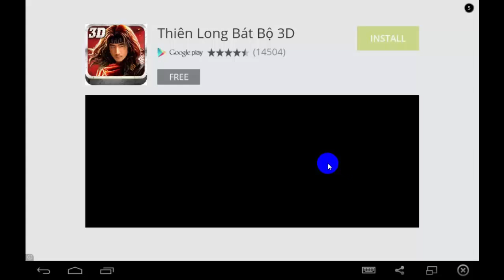Larva Heroes | Training 2 | Lavengers 2015| Games reviews 2015| Larva heores HD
Larva Heroes,How to play,introduction larva heroes, Lavengers 2015 is an online mobile game, action and defense game.Hot game 2015 on the Top rank game APP
Larva 2014 (Season 3)
Larva 2013 (Season 2)
Larva 2011 (Season 1)
Larva Official full season
Larva Full HD

라바 2014 시즌3
라바 2013 시즌2
라바 2011 시즌1
How to pass over the last episode. Review game HD 1080p , Episode 1
More game on ToystoysTV
Hot game on CHPlay , Google play and android , Game so funny any interesting